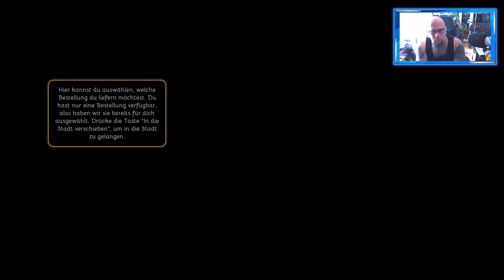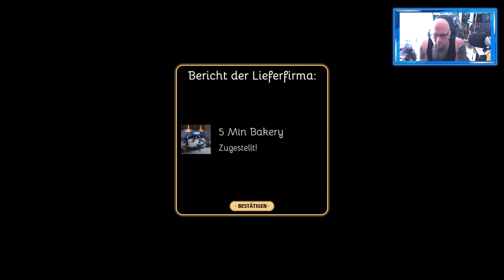Angezockt | Bakery Simulator [PS5] [4K]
👍 🖖 🤟 🛒 Mein Equipment 🛍️ 🤟 🖖 👍
EpicPartner
Ihr habt Bock mit mir zu zocken oder zu texten? Kein Problem:
🕹️ PSN: odin_ase
🕹️ Steam: odin_ase